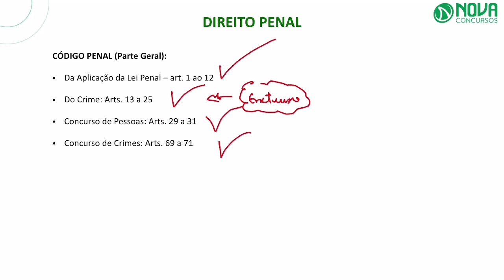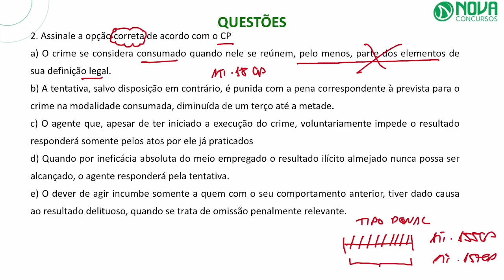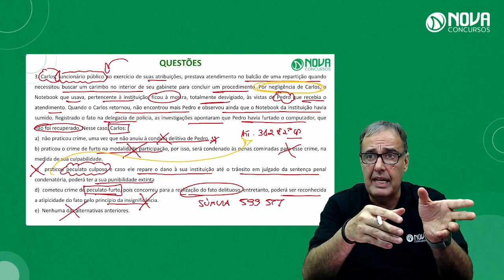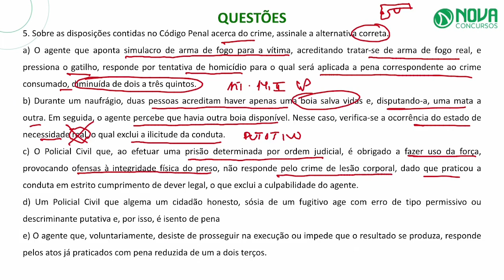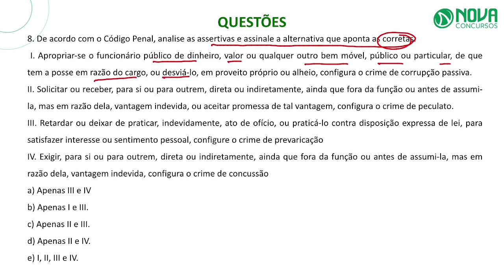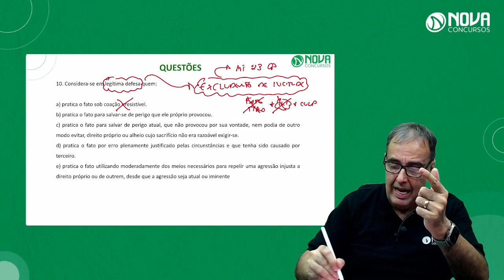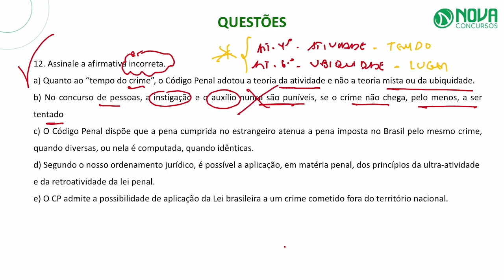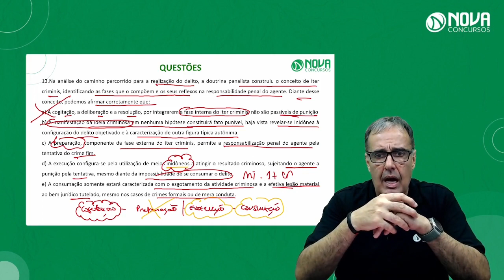Concurso PC SP 2023: Como estudar o Código Penal | Escrivão e Investigador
🔥 Finalmente! O edital da PCSP foi publicado. São 3.500 vagas para diversos cargos. Confira todas as informações.
📌Escrivão e Investigador: Seja aprovado com menos de 3 horas por dia

✅ Curso completo e atualizado pós-edital;
✅ Raio X de todas as matérias;
✅ Questões após cada assunto;
✅ Última prova comentada;
✅ BÔNUS 1: Intensivo semanal de questões inéditas;
✅ BÔNUS 2: Como gabaritar as discursivas;
✅ BÔNUS 3: Simulados;

Agora sim.
O edital tão aguardado foi publicado.
É a sua chance de mudar de vida e entrar para a carreira pública. Saiba quais são as principais características da banca Vunesp, quais são as datas de inscrição e de prova, o que você deve estudar e como será sua prova.
Fique por dentro e se prepare com qualidade para esse edital tão aguardado e concorrido.

🎁 Se você foi aprovado(a) com a Nova, temos uma surpresa pra você.

🎯Concurso PCSP 2023: RAIO X DO EDITAL DE LÓGICA | Escrivão e Investigador

Se você chegou até aqui, buscando dicas de Como ser aprovado em concursos públicos, é sinal de que está procurando uma preparação de qualidade! Parabéns pela decisão de dedicar seu tempo para um futuro melhor! Esta aula sobre direitos humanos vai lhe dar um ótimo caminho para a sua aprovação no concurso PC SP!